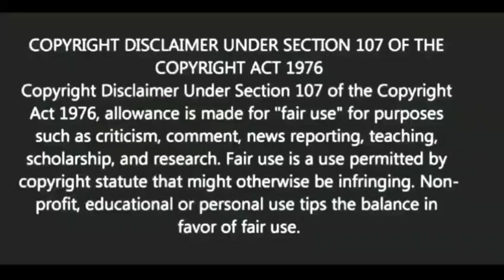কোনোকাজে মনযোগী হতে কি করণীয়